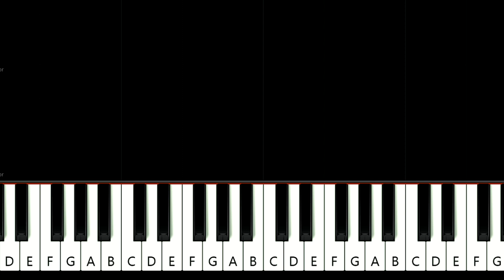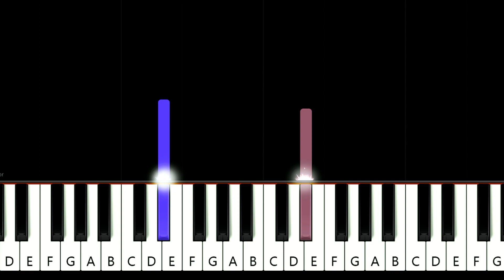Katharine McPhee ft Jason Reeves - Terrified ~ EASY PIANO TUTORIAL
How To Play Katharine McPhee ft Jason Reeves - Terrified (in the key of Eb Major)  EASY PIANO TUTORIAL
played by 𝒲𝒾𝓁𝓁 𝑀𝒸𝓂𝒾𝓁𝓁𝒶𝓃